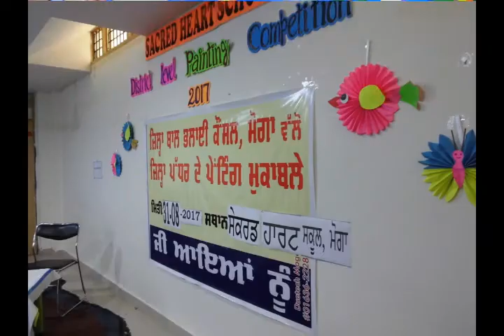SHS Moga - District level painting competition 2017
District level painting competition 2017 organised by district child welfare council, Moga held at Sacred Heart School Moga on 31st August, 2017.